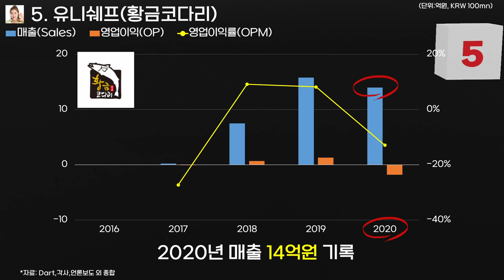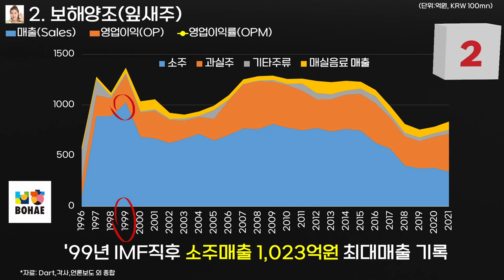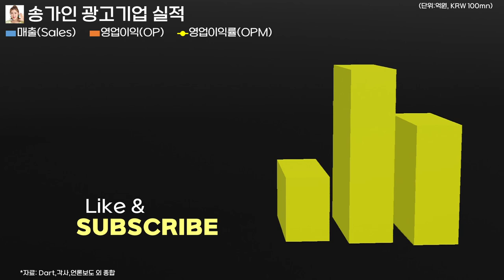0378 👩송가인 광고기업 실적순위:삼일제약(티어실원스)·보해양조(잎새주)·닥터웰·싹찍어·유니쉐프(황금코다리)·지오에프앤비(엔칙스치킨)·디네이쳐바이오랩스(브레인알엑스)(94-21)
*자료:Dart,각사,언론보도 외 종합

스태프에 명품 챙기는 명품 가수, 송가인
트로트에 이어 광고까지 접수한 "역시 가인이어라"
송가인과 송가인을 광고모델로 발탁한(할) 기업들의 승승장구를 응원합니다.

송가인을 광고모델로 발탁한 기업 2021년 연결매출(억원)

1 삼일제약(티어실원스)  1,342
2 보해양조(잎새주)  837
3 닥터웰  123
4 싹찍어  39
5 유니쉐프(황금코다리)  14  ('20년 실적적용)
6 지오에프앤비(엔칙스치킨)  11  ('13년 실적적용)
7 디네이쳐바이오랩스(브레인알엑스)  6

※유의 사항
- 본 콘텐츠에는 '22년 현재 광고종료나 광고모델 변경을 밝히지 않은 기업도 일부 포함하였습니다.
- 광고기업의 해당 서비스가 (일부)종료된 경우는 제외하였습니다.('22년 7월 SKT 누구오팔 서비스 일부종료)

※ Note
- This content is based on the facts as of July 22, 2022.
- The performance was based on each company's fiscal year.